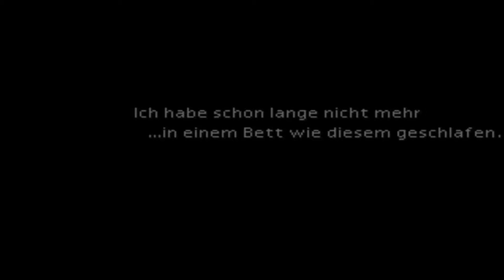AERIS DAS STURKÖPFIGE MÄDCHEN FINAL FANTASY 7 #04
Moin Freunde :) Aeris ist wirklich Stur Cloud möchte nicht das sie in gefahr gerät doch seine Worte Prallen gegen eine Wand :)